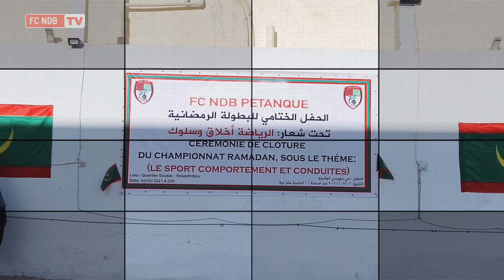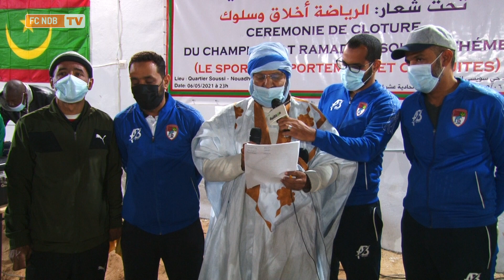افسي نواذيبو يختتم دورة رمضان للكرة الحديدية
أختتمت مساء أمس الخميس البطولة الرمضانية للكرة الحديدية المنظمة من نادي افسي نواذيبو للكرة الحديدية بمشاركة لاعبين كبار في مجال هذه الرياضة مثلوا الولاية في المنتخب الوطني وساهموا ايضا في ترقية وتطوير الكرة الحديدية في الولاية.

وقد شارك في البطولة التي انطلقت مع بداية شهر رمضان المبارك 60 لاعبا .

وفي كلمة له بالمناسبة ألقى الأمين للنادي ينج الحسن كلمة قال فيها :

يشرفنا ويسعدنا حضوركم لإختتام البطولة الرمضانية للكرة الحديدية المنظمة من نادي افسي نواذيبو للكرة الحديدية بمشاركة لاعبين كبار في مجال هذه الرياضة مثلوا الولاية في المنتخب الوطني وساهموا ايضا في ترقية وتطوير الكرة الحديدية في الولاية.

لقد عرفت هذه البطولة الرمضانية المنظمة تحت شعار الرياضة أخلاق وسلوك تنافسا قويا طبعته الروح الرياضية العالية وسلوكا رفيعا جسد وعي المشاركين بأهمية اللعبة والحرص على ترقيتها وتطويرها بوصفها الرياضة الجامعة بين الشباب وكبار السن وحتى الأطفال الذين سيجدون العناية والتكوين بنادي افسي نواذيبو للكرة الحديدية ليكونوا في الغد نواة للمنتخبات الوطنية .

ومن هذا المنطلق نرفع تشكراتنا وعرفاننا بالجميل لرئيس نادي افسي نواذيبو لكرة القدم السيد عزيز بوغربال والرئيس الشرفي لنادي افسي نواذيبو للكرة الحديدية ابراهيم ولد يحيى والرئيس المؤسس السالك ولد امبارك ولجميع اعضاء المكتب التنفيذي ولجانه على ما بذلوه من دعم وجهد للنادي وحرصهم على ترقية وتطوير نادي افسي نواذيبو للكرة الحديدية. “

وتشكل  نادي افسي نواذيبو للكرة الحديدية بعد قرار نادي FM   الشهير للكرة الحديدية الاندماج في افسي نواذيبو كجناحه للكرة الحديدة بعد نقاشات بين إدارتي الفريقين.

وجرى حفل الافتتاح بحضور نائب رئيس المجلس الجهوي حميدة أسويح والعمدة المساعد لبلدية نواذيبو أيده محمد صالح ومحيي الدين الشين ممثلا لرئيس سلطة منطقة نواذيبو الحرة والرئيس الشرفي لنادي افسي نواذيبو للكرة الحديدية ميني ولد يحيى وبعض إداري فريق افسي نواذيبو لكرة القدم وأعضاء المكتب التنفيذي لنادي افسي نواذيبو للكرة الحديدية.